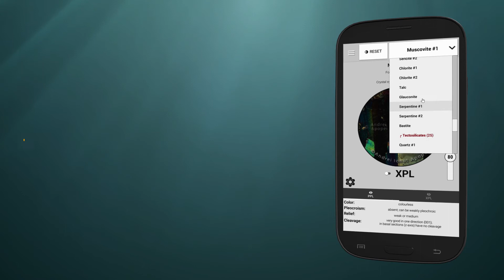Virtual Microscope - Minerals (android app)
The Virtual Microscope - Minerals is a professional and interactive virtual petrographic microscope which allows geologists to examine and explore minerals and their microscopic features.

The Virtual Microscope - Minerals makes Optical Mineralogy to be easier to examine a thin section and to understand the characteristic properties for each mineral without a petrographic microscope, which is known to be very expensive. It is mainly addressed to geoscience students / geologists as a guide in individual or supervised laboratory work.

Made by a Geologist for Geologists

HIGHLIGHTS:
✔ 55 most common minerals in thin section which cover all silicate and non-silicate classes;
✔ 95 thin sections related to Igneous, Metamorphic and Sedimentary rocks;
✔ 360 degrees interactive movement of the plates;
✔ properties of each mineral;
✔ user friendly interface, ad free and very intuitive;

This app can be used as a virtual manual in disciplines like Optical Mineralogy, Mineralogy, Petrology and cannot replace the University classes or 'dedicated' books.